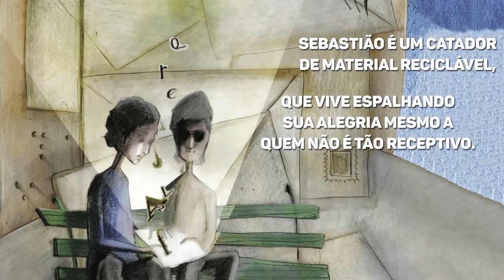Book Trailer | Olhar de Frente - Tânia Alexandre Martinelli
Beto é um adolescente comum, que vai à escola e está apaixonado. Vladmir é um senhor rabugento, que está sempre se lamentando por ser cego. Sebastião é um catador de material reciclável, que vive espalhando sua alegria mesmo a quem não é tão receptivo, como Vladmir. Três gerações, três vidas completamente diferentes, três histórias que se cruzam nesta sensível narrativa. Cada um desses personagens, na busca pela superação de seus conflitos, vai mostrar ao leitor uma nova maneira de ver o mundo – mais humana, e cheia de possibilidades.